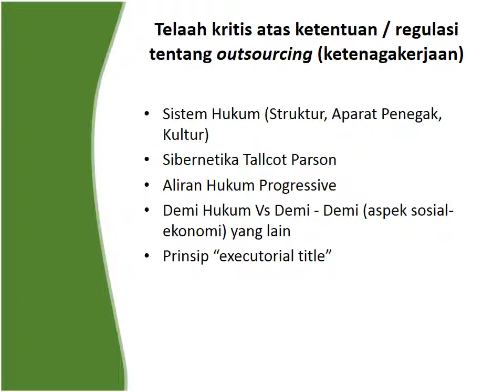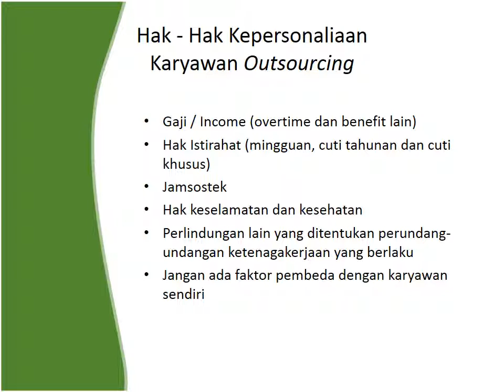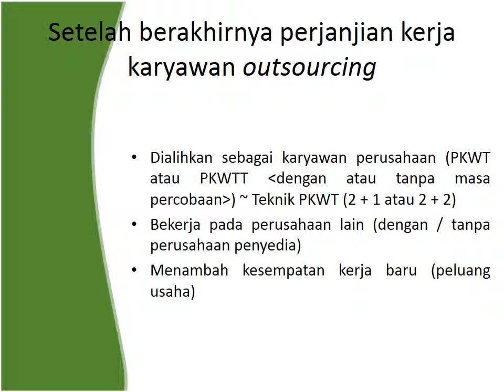Manfaat outsourcing bagi perusahaan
Memahami dasar-dasar (filosofi) outsourcing dengan benar.
Memahami manfaat dari jasa outsourcing, terutama dalam mendukung strategy bisnis perusahaan.
Memahami aturan main outsourcing dengan sebenarnya.
Memahami bentuk - bentuk outsourcing tenaga kerja.

Setiap Bagian Bisa di-Outsource alih daya ;
proses rekrutmen dan seleksi,
penanganan kepersonaliaan,
perhitungan gaji dll
Persoalan hukum
Koordinasi instansi pemerintah
Jaminan kualitas